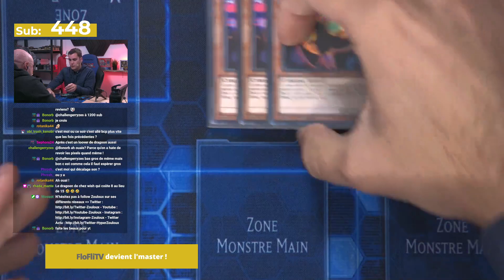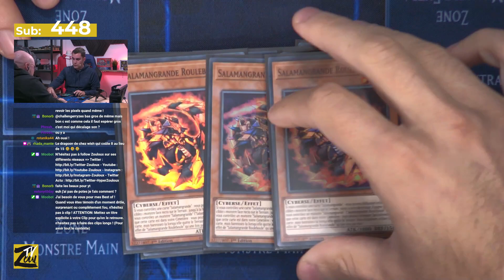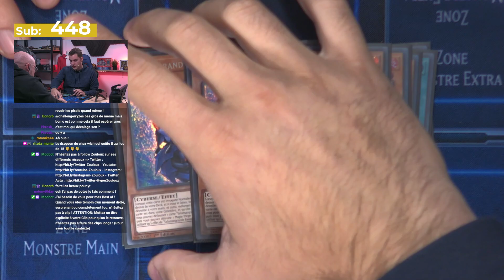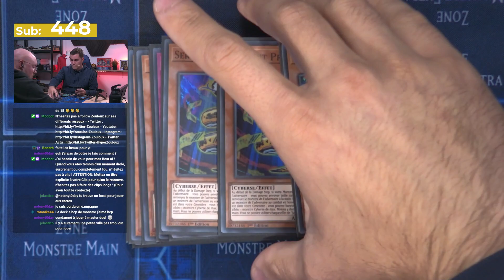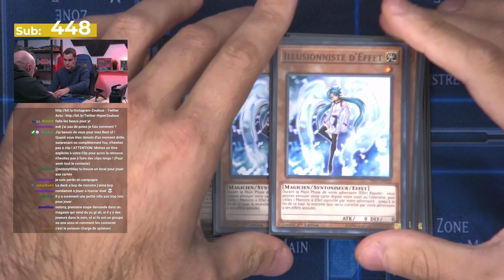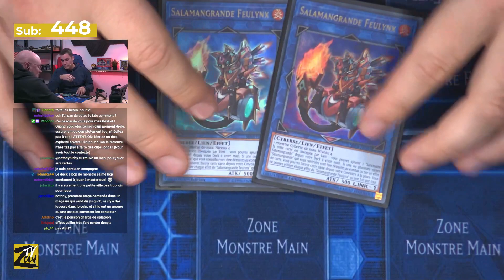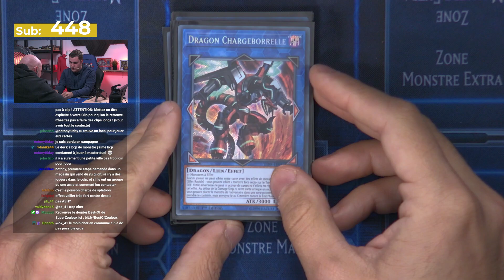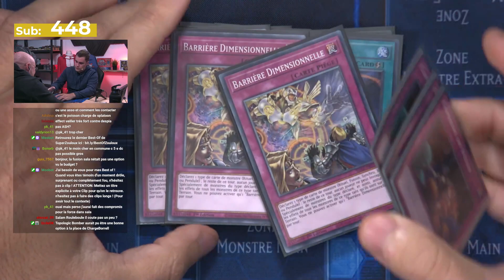Un deck qui sait tout faire pour 18€ ! | DeckList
Adias présente sa DeckList YuGiOh Salamangrande buildée pour seulement 18€

Nouvelle chaine pour les replays de LIVE !

Zouloux